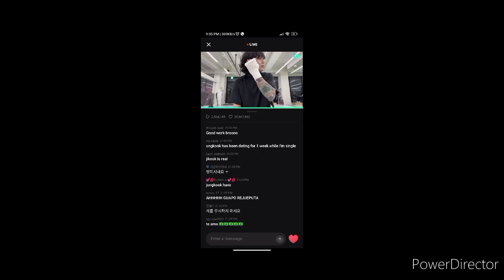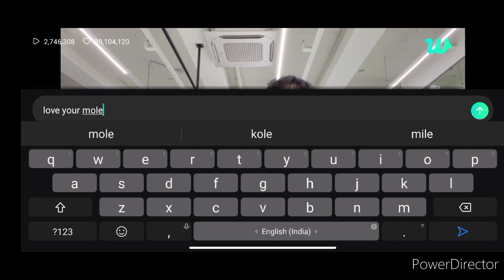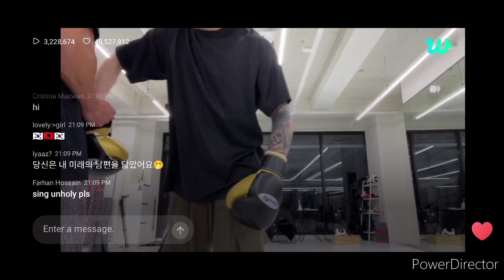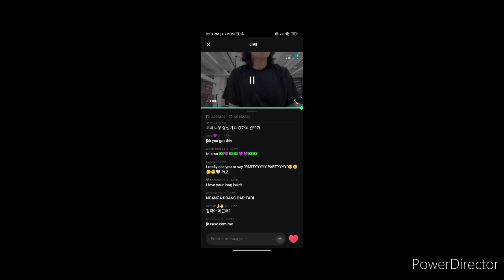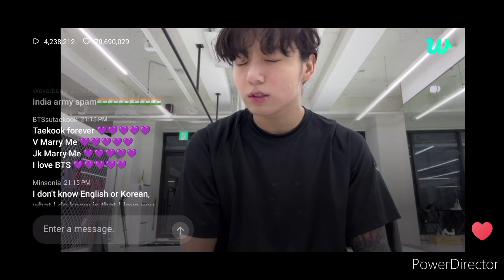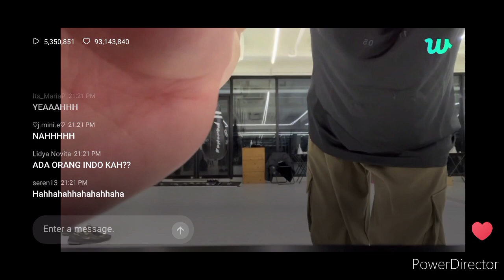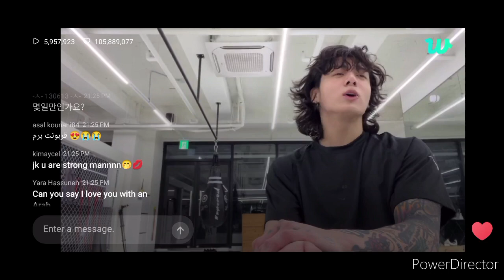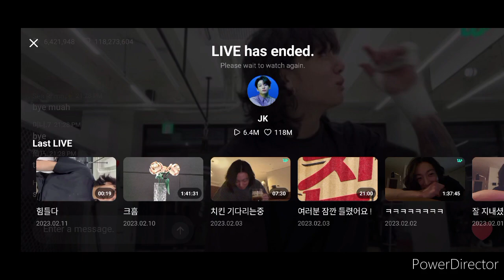jungkook live again❤❤and look what hi did😱😱😱🥰🥰😍😍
Jungkook and V have been known to have a close bond as members of BTS. They often perform together on stage and share a close relationship off-stage as well.

They both have a strong presence on V Live, BTS' official live streaming platform. They often go live individually or as a group, and their streams are highly anticipated by fans.

In their V Live streams, Jungkook and V showcase their talents and personalities, playing games, singing, and having fun with each other and fans. They also share their thoughts and experiences, giving fans a glimpse into their daily lives and personalities.

Their V Live streams are highly popular and often trend on the platform, showing just how much fans love to see them interact and share their moments.

Overall, Jungkook and V's relationship and interactions on V Live add to the overall charm of BTS and are highly cherished by fans.

kpop